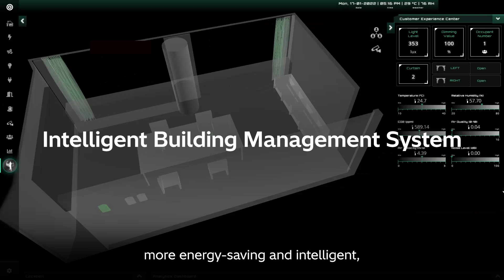Shaping What’s next: Hitachi R&D Turning Ideas into Impact - Hitachi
Hitachi Asia’s Research & Development team is turning bold ideas into real-world solutions for a sustainable future. As cities expand and emissions rise, Hitachi Asia R&D works with governments and industries to deliver innovations that improve lives across Asia.

From intelligent green buildings that cut energy use to smart mobility systems that reduce congestion and pollution, Hitachi’s projects are making a difference.

Over the past two decades, Hitachi Asia’s R&D team has co-created solutions like these with partners, always anticipating future needs. At Hitachi, innovation isn’t just about technology, it’s about building a better, more sustainable society for generations to come.